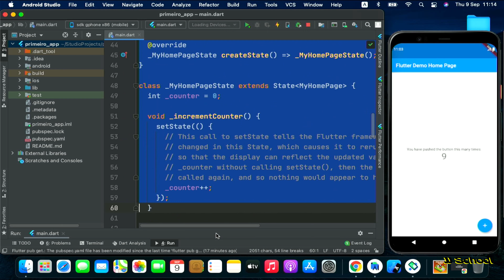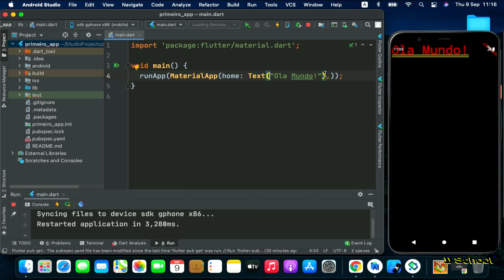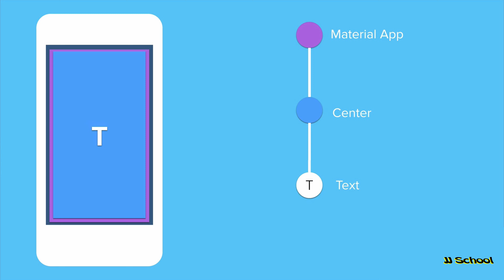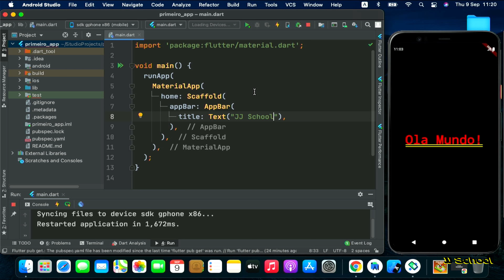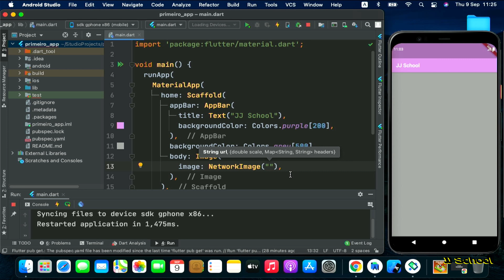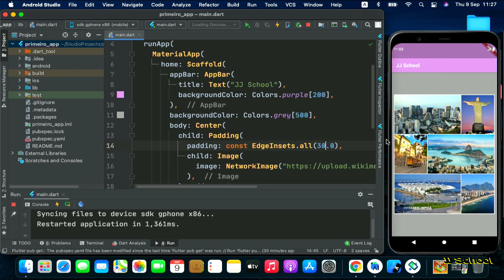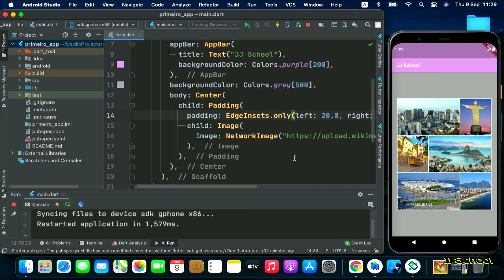Flutter - Aula 02 - Primeiros códigos - Widget - Inserindo imagem Parte 1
Neste vídeo mostro de forma simples como funciona um aplicativo com alguns códigos básicos.

- Digitando seus primeiros códigos
- Widgets
- Como inserir widget de imagem com link externo (link da internet)

Pensando em hospedar seu site, utilize a hospedagem da Host Gator, segue o link com um desconto especial para você